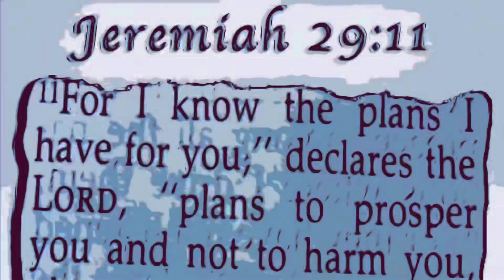🇬🇧My Trip to Beautiful London 🇬🇧